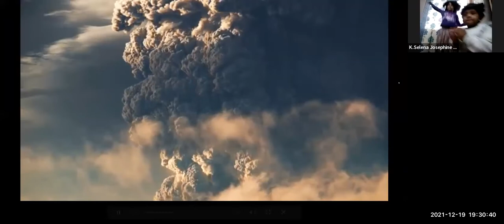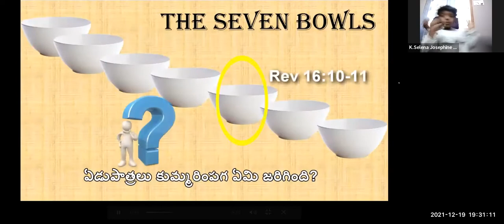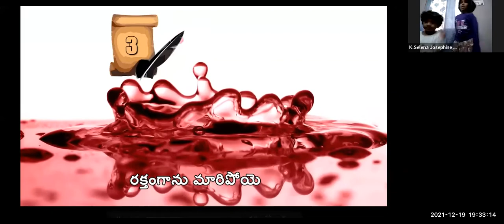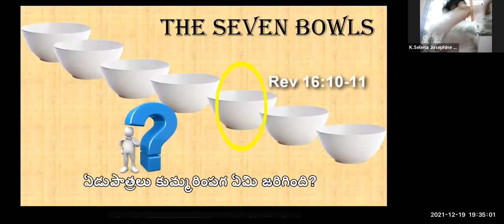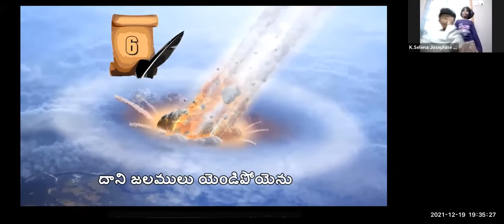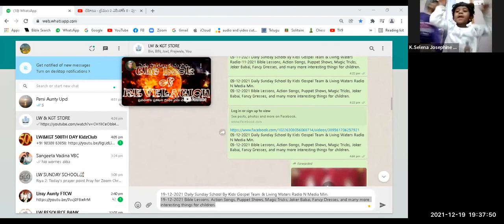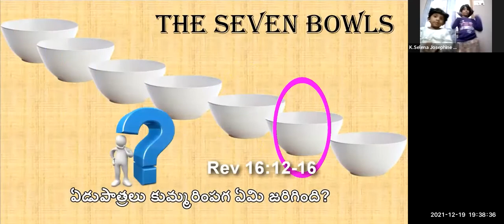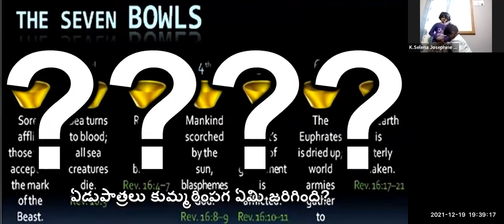LW & KGT CHILDREN CLUB ~ 19th DECEMBER 2021~ DAY# 623 ~ MOVIE DAY ~ SUPER BOOK